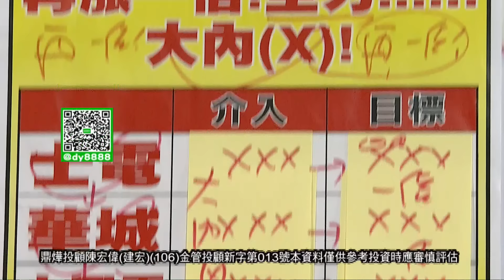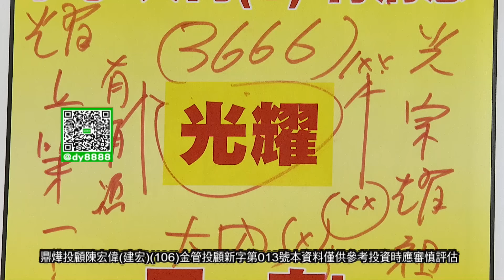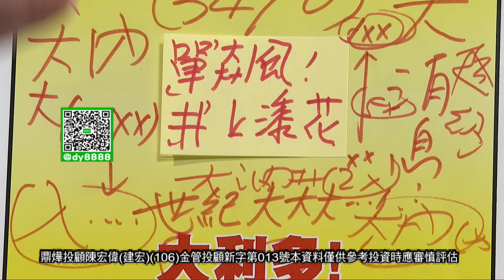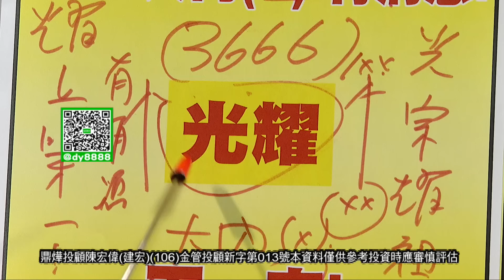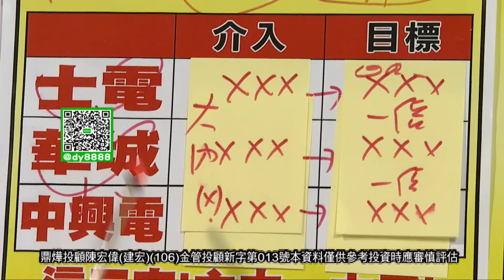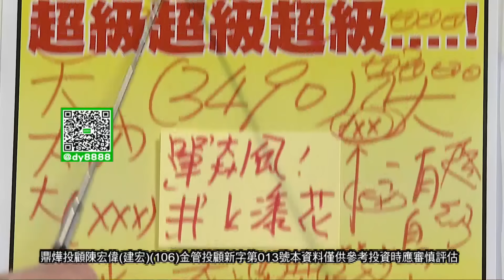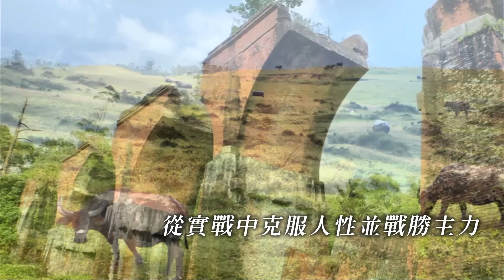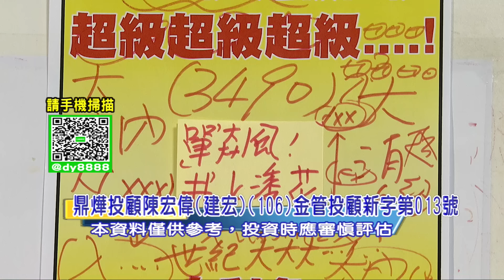20240412股市之寶 陳宏偉(建宏)分析師